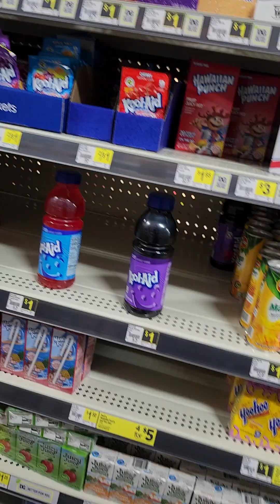dollar general buxton, Nc